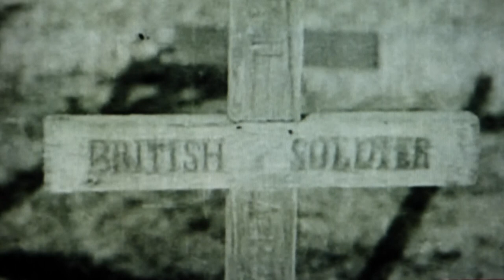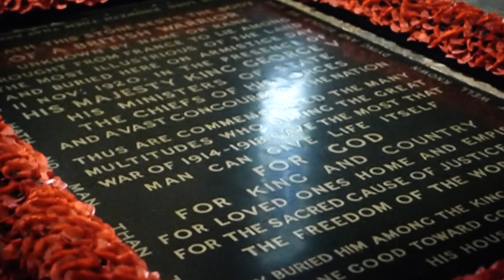Unknown Warrior BBC News 2 November 2018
Unknown Warrior coverage by BBC News